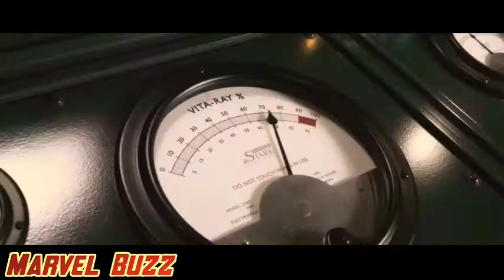Captain America the supar hero || ft. Captain America || Marvel Buzz